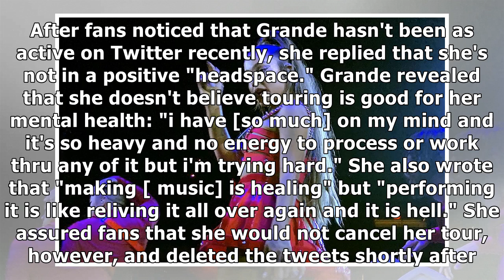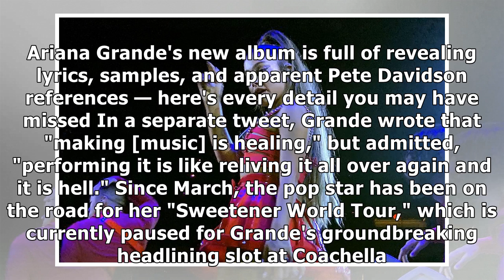Ariana Grande said that touring is 'hell' because performing her own songs is 'like reliving it a...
Ariana Grande said that touring is 'hell' because performing her own songs is 'like reliving it all over again'